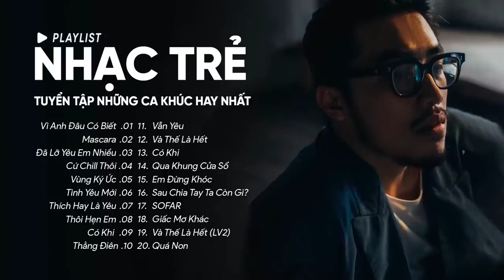Vì Anh Đâu Có Biết, Mascara, Đã Lỡ Yêu Em Nhiều - Những Ca Khúc Hay Nhất Của Vũ., Chillies...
00:00:00 1.Vì Anh Đâu Có Biết- Nhạc Trẻ- Madihu Ft. Vũ
00:04:01 2.Mascara-Chillies  X BLAZE-Nhạc Trẻ
00:08:57 3.Đã Lỡ Yêu Em Nhiều-Justatee- Nhạc Trẻ
00:13:24 4.Cứ Chill Thôi-Chillies Ft Suni Hạ Linh & Rhymastic- Nhạc Trẻ
00:17:55 5.Vùng Ký Ức-Chillies- Nhạc Trẻ
00:22:54 6.Tình Yêu Mới-Nhạc Trẻ-Chillies
00:27:02 7.Thích Hay Là Yêu-Nhạc Trẻ-Lou Hoàng
00:30:00 8.Thôi Hẹn Em-Nhạc Trẻ-Madihu
00:33:52 9.Có Khi -Nhạc Trẻ-Madihu, Low G
00:38:12 10.Thằng Điên-Justatee, Phương Ly- Nhạc Trẻ
00:42:59 11.Vẫn Yêu-Nhạc Trẻ-Rhymastic
00:46:02 12.Và Thế Là Hết-Chillies- Nhạc Trẻ
00:50:54 13.Có Khi -Nhạc Trẻ-Madihu, Low G
00:55:14 14.Qua Khung Cửa Sổ-Chillies-Nhạc Trẻ
01:00:14 15.Em Đừng Khóc-Chillies-Nhạc Trẻ
01:04:42 16.Sau Chia Tay Ta Còn Gì?-Nhạc Trẻ-Vũ.
01:09:24 17.SOFAR-Nhạc Trẻ-Binz
01:12:51 18.Giấc Mơ Khác-Nhạc Trẻ-Chillies
01:16:37 19.Và Thế Là Hết (Lalala Version 2)-Nhạc Trẻ-Soobin Hoàng Sơn
01:20:35 20.Quá Non-Nhạc Trẻ-The Fillin, Changg